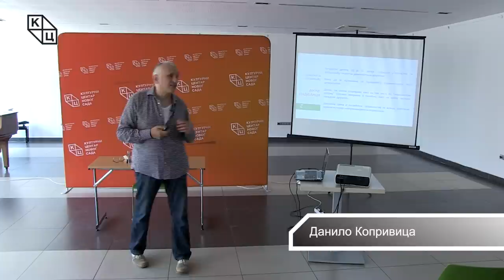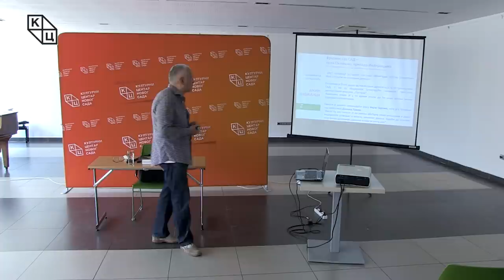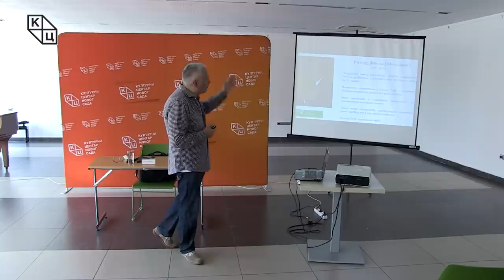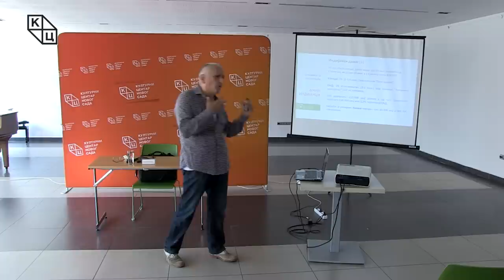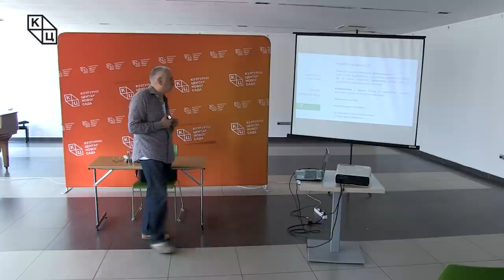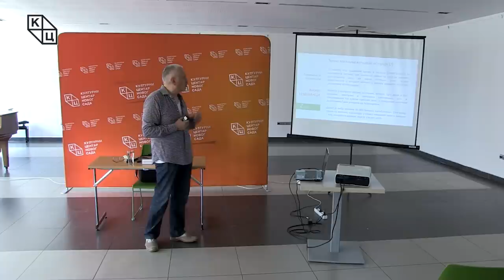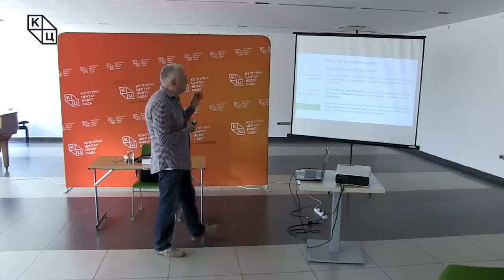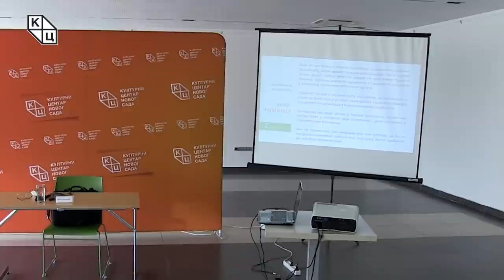Данилo Копривицa - „Досије Индијанци - Суочавање са прошлошћу“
Предавање Данила Копривице на тему „Досије Индијанци - Суочавање са прошлошћу“ (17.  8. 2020.)

У оквиру "Зелене дебате" данашњу сесију серијала „Суочавање са прошлошћу“ Данило Копривица започиње повезивањем Марлона Бранда и Гојка Митића са залагањем за права Индијанаца. Потом је Копривица навео примере у којима су се државе, као и  политички и црквени поглавари јавно извињавали због неправде која је учињена Индијанцима, да би затим поближе објаснио случај „Мек Гирит против Оклахоме“ који је покренут због силовања. Како Копривица каже: „Силовања су изразито присутна у америчким резерватима, а Индијанке су два и по пута изложеније силовању од било које просечне Американке.“ Након тога, предавач је појаснио и три принципа америчког права који се тичу територијалног суверенитета, планетарне доктрине моћи и повереничког односа.